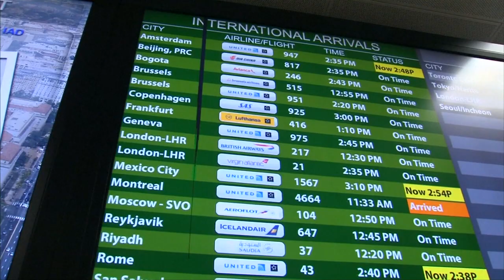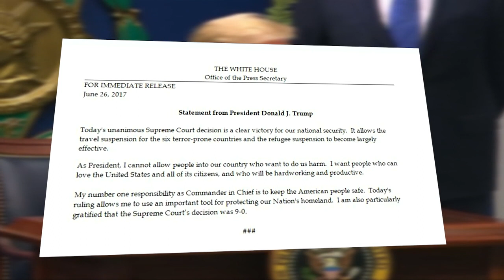美国最高法院亮绿灯 狂人禁穆令局部生效 [20170627]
美国总统特朗普的入境禁令，将再次落地！

兜兜转转，美国最高法院星期一，正式受理特朗普的旅游禁令上诉，允准执法部门在裁决出炉之前，执行部分指令；这意味着，6个穆斯林国家的公民，将再次被禁止踏足美国。

美国总统特朗普：“我们都知道这是什么，保护国家，避免外国恐怖份子进入美国，这是大事。”

巴基斯坦人阿瓦依斯：“他们必须提高安全戒备，因为现在情况并不是很好，不过他们不能禁止所有人入境，他们应该采取安全措施，让好人入境，然后驱逐坏人。”

美国民众阿米尔：“说实在，作为美国穆斯林，我对国家感到担心，就是未来等等，你知道，就是他们如何诠释穆斯林。作为一个美国穆斯林，我可以说，极端组织伊斯兰神权国不代表伊斯兰教，看到旅游禁令生效，以及部分人倡导这项禁令，让我感到担心。”